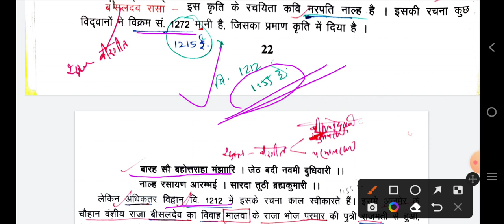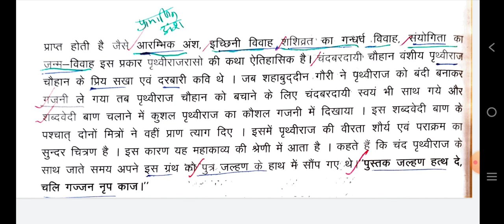Hindi sahitya ka sankshipt Itihas || Raso sahitya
रासो शब्द की व्युत्पत्ति और रासो साहित्य के संबंध में इस वीडियो में बताया गया है। विशेष रूप से पृथ्वीराज रासो के संबंध में प्रामाणिक, अप्रामाणिक और अर्ध प्रामाणिक मानने वाले इतिहासकारों के बारे में इसमें बताया गया है। साथ ही सभी रासो ग्रंथों की विषय वस्तु, उनकी विशेषताएं, समय अवधि इत्यादि के बारे में विस्तार से इस वीडियो में बताया गया है।

hindi sahitya
hindi sahitya ka sankshipt itihas 11 12
hindi sahitya ka itihas raso sahitya